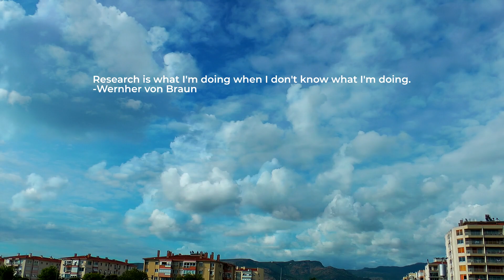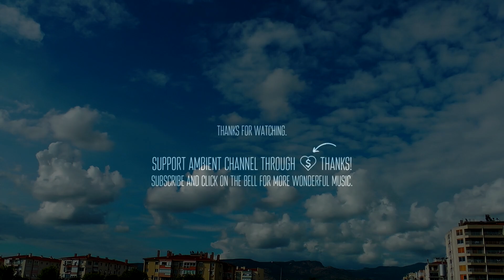ENiGMA DUBZ - ASMR (Ambient Mix)